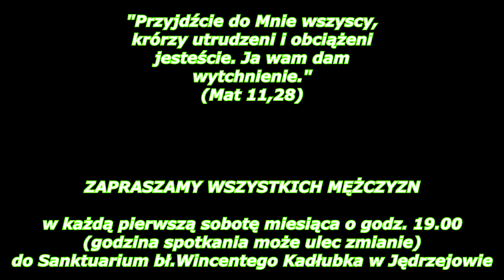o. dr hab. Jan Strumiłowski - Duchowość mężczyzny : Walcz w obronie Prawdy.